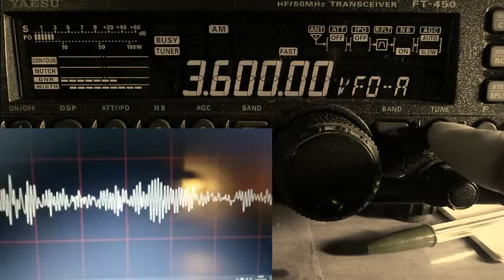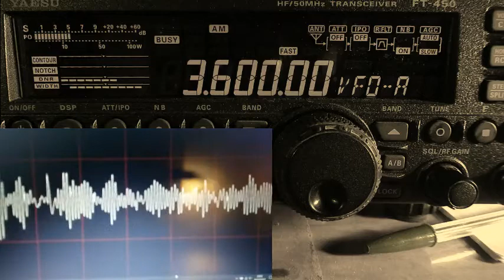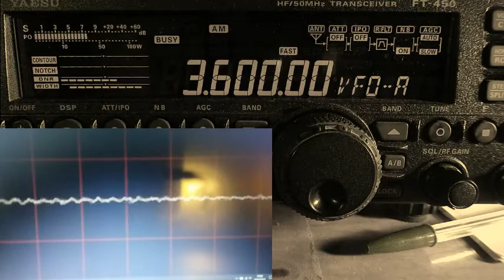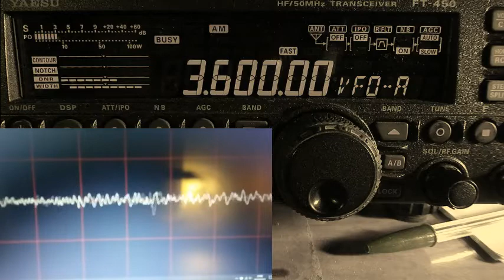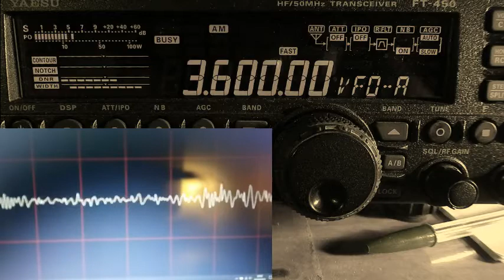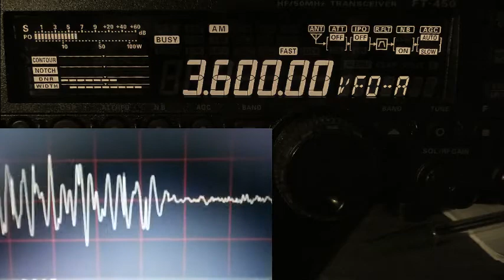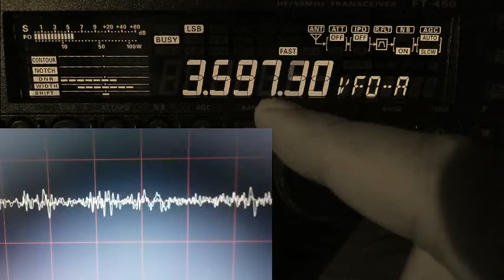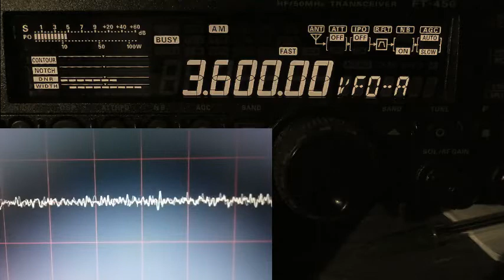38éme nuit de la modulation d'amplitude 3,600 Mhz 28102017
C'est le traditionnel rendez-vous de fin octobre qui marque le changement d'horaire et
" La 38éme  nuit de la modulation d'amplitude " 3,600 Mhz
Vos belles stations, réservées à la modulation d'amplitude seront
fièrement à l'honneur lors de cette soirée.
Un petit coucou sera plus qu’apprécié.
Amicalement, (Message de: Christophe F1APJ)
73'51 de Dundee33 ~ 14DR33 ;)